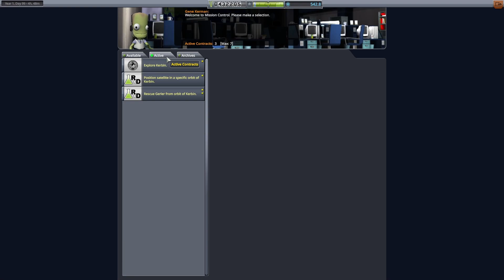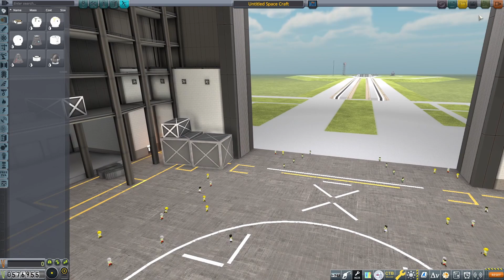Kerbal Space Program With FULLY VOICED AI Copilot! Attempting Minmus Landing! (2023)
In this episode, we attempt to land on Minmus for first time in this series!

In this series, I play the original Kerbal Space Program with a fully voiced AI copilot named Charlotte using ChatGPT-4 with ElevenLabs integration.

I can talk to Charlotte while I play and she responds in real time knowing that she is in the video with me. It's actually quite insane. 😅

Mod List:

EVE (Environmental Visual Enhancements)
KAS (Kerbal Attachment System)
Kerbal Engineer Redux
Parallax
Pood's Milky Way Skybox
ReStock/ReStock+
Scatterer
Waterfall
PlanetShine
Shaddy
Shabby
Spectra
Chatterer